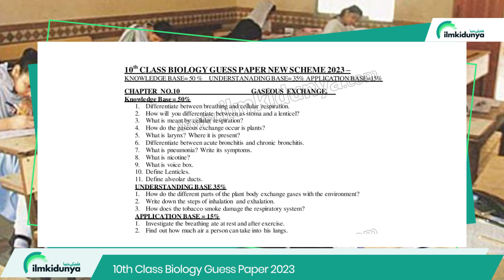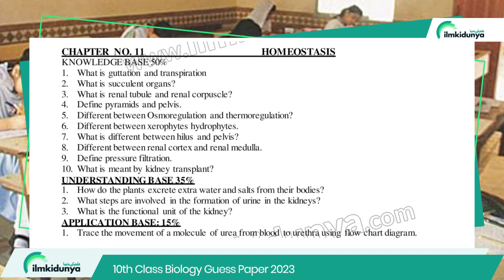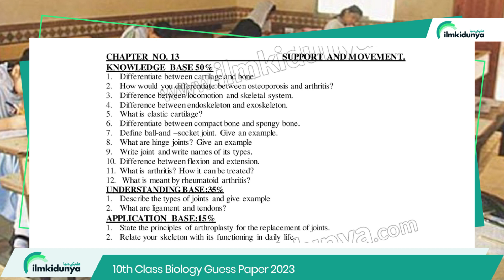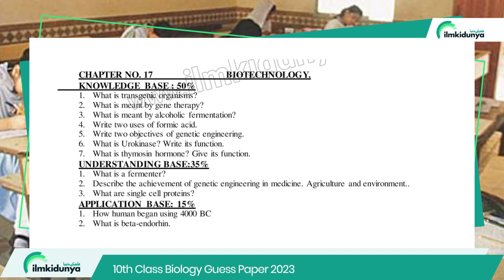10th Class Biology Guess Paper 2023 - 10th Class Important Guess 2023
For the good preparation of 10th class biology, we provide 10th class biology guess paper 2023 to students on Ilmkidunya.

00:05 10th Class Biology Guess Paper 2023-Biology
00:40 10th Class Biology Chapter 10 Important Short Questions
01:34 10th Class Biology Chapter 11 Important Short Questions
02:22 10th Class Biology Chapter 12 Important Short Questions
03:00 10th Class Biology Chapter 13 Important Short Questions
03:24 10th Class Biology Chapter 14 Important Short Questions
03:46 10th Class Biology Chapter 15 Important Short Questions
04:02 10th Class Biology Chapter 16 Important Short Questions
04:18 10th Class Biology Chapter 17 Important Short Questions
04:26 10th Class Biology Chapter 18 Important Short Questions